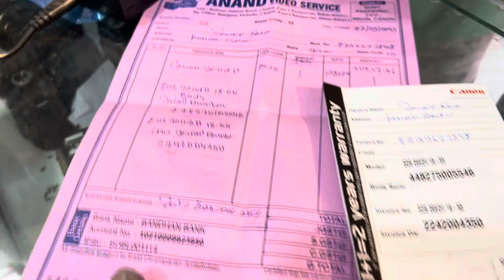200d mark 2 New dslr Camera Unboxing | Unboxing New Camera Canon 200d Mark 2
200d mark 2 New dslr Camera Unboxing | Unboxing New Camera Canon 200d Mark 2

Add:- Railway Station road chakia Bihar
Near Minakshi digital Color lab ke pichhe chakia